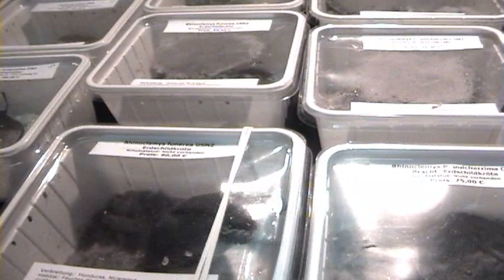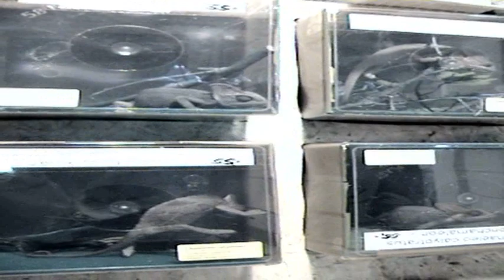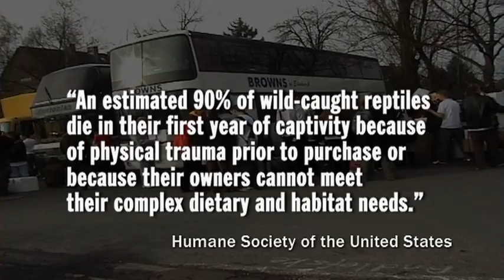A Far Cry from Nature - Part 2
Terraristika  one of the largest exotic animal markets in the world, which takes place in Hamm, Germany. A film by the Animal Protection Agency and International Animal Rescue.